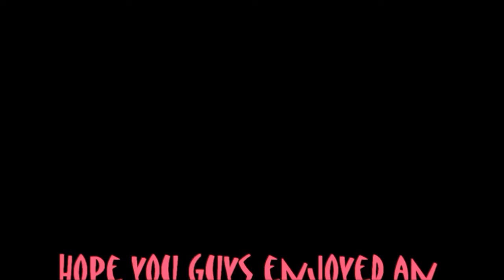Me straightening my hair =)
Hey guys so i was bored so i wanted to make a video of me straightening my hair since i was doing my hair anyways hope you like it =) remember to always use a heat protector when using heat on your hair!!!

Song- Kalimba- Mr.Scruff